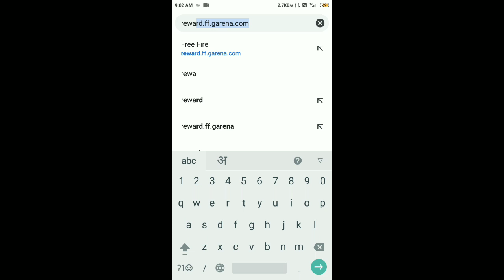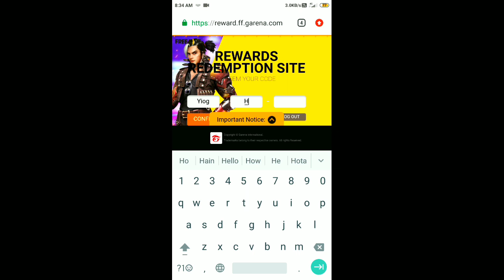FREE FIRE INDIA CHAMPIONSHIP 2021 LIVE WATCHING REWARD || HOW TO GET INDIA CHAMPIONSHIP REDEEM CODE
💠Tools-⬇️⬇️⬇️
Mobile - readmi note-4
4-GB(RAM)
VIDEO EDITING-KINEMASTER PRO

1.Garena Free Fire Indonesia
2.Garena Free Fire Brazil
3.Garena Free Fire Brasil
4.Garena Free Fire India
5.Garena Free Fire Singapore
6.Garena Free Fire Thailand
7.Garena Free Fire Latin

VIDEO TOPIC
garena ff
free fire game online
free fire india championship 2021 rewards deatils
free fire live watching reward
india championship 2021
live watching reward 2021
how to get rockey pet redeem code
how to get emote redeem code